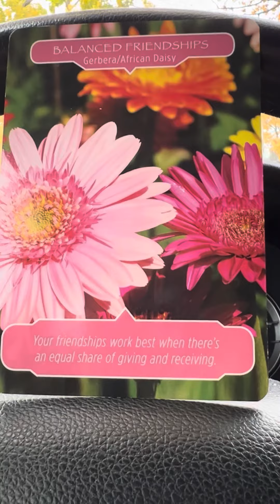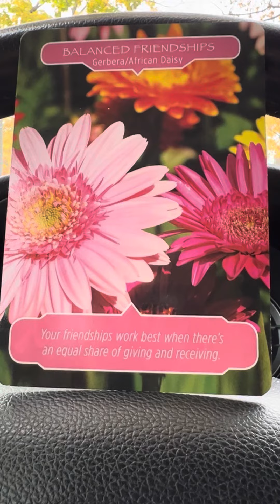Freedom Of The Heart: A Balance of Love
“Under no circumstances should you become despondent or lose hope; this is worse than any sin. Such states lead one to spiritual death and even suicide. “There is no sin that cannot be forgiven, except the sin which is not repented of.”~

Abbot Nikon Vorobiev
Abbot Nikon Letters to Spiritual Children p.11

Song: “I Have Nothing” Whitney Houston(1993)
Songwriters: David Foster / Linda Thompson.